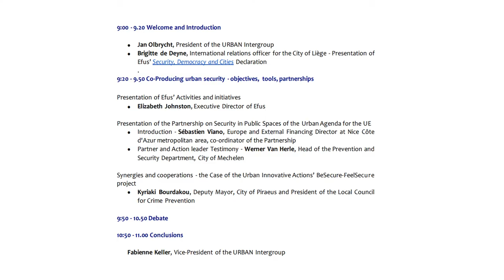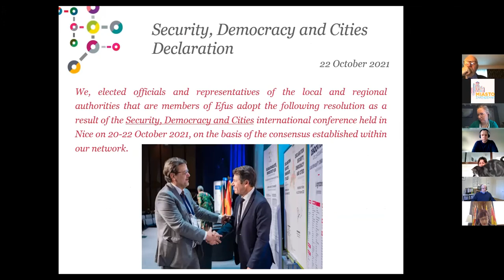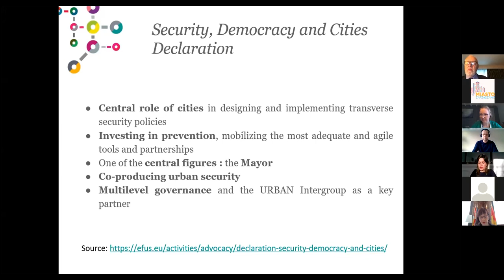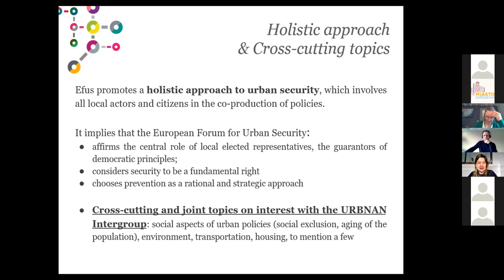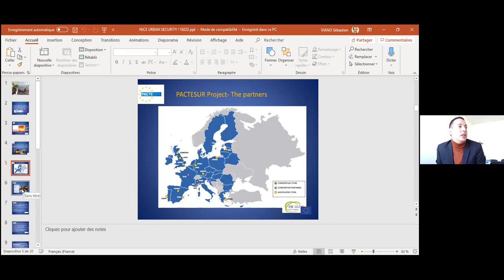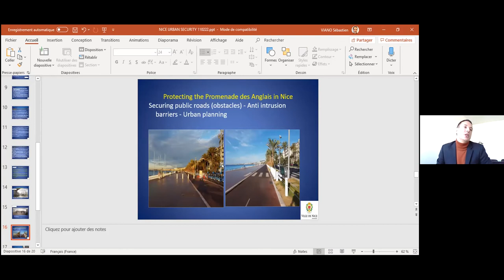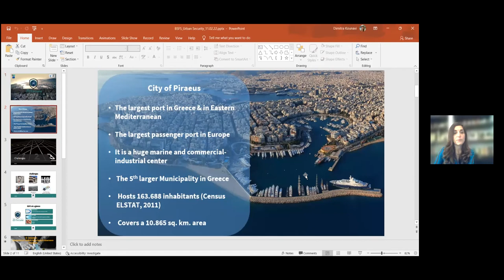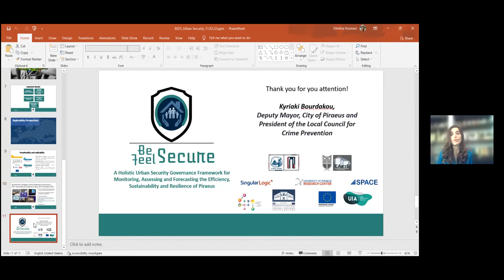Urban Intergroup: MULTILEVEL GOVERNANCE for the CO-PRODUCTION of URBAN SECURITY